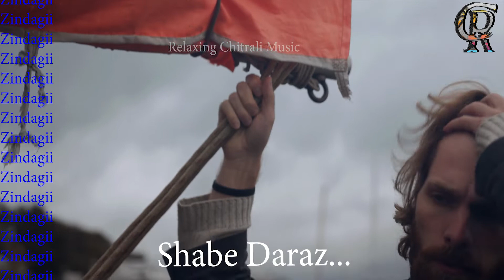Xindagii | Life by Faizan Ali Faizan | khowar new song 2021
Content :: Xindagii | Life by Faizan Ali Faizan | khowar new song 2021

Song :: Zindagi
Poet :: Faizan Ali Faizan
Band :: Qashqarian

Another best Lyrical Chitrali song with best khowar poetry

This channel will also provide the documentaries(Videos) Culture videos Music and that contains beauty of GB and CHITRAL...

Cover Topic:-

1) Lyrical Khowar Song
2) Khowar New song  Faizan Ali Faizan
3) Chitrali New song Munawar Zaman Zareef
4) Chitrali Khowar Old  Song
5) Zareef Khowar New song 2021
6) Munawar Zaman Zareef Chitrali New song 2021
7) Khowar Best Poetry